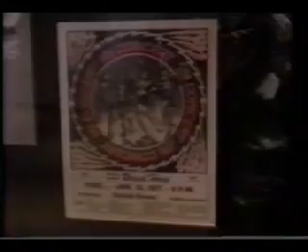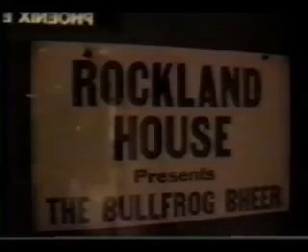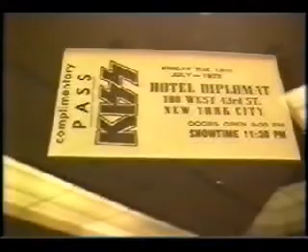KISS FanCon95' Ep78pt7 KASR VIDEO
Larry & Steven being the ultimate Phoenix KISS fans host this special edition and recount thier experiences at the KISS 1995 Convention in Arizona.

Also featuring some convention KISS led sing-a-longs and other "backstage" type footage.

Kasrvnotebook: Although Kiss albums had not proved to be big sellers, the band was quickly gaining a reputation as a top-flight live act. Kiss concerts featured things such as Simmons spitting "blood" (primarily yogurt and food coloring) or "breathing fire" (spitting flammable liquid at a torch); Frehley soloing as his guitar burst into flames (light and smoke bombs placed inside the guitar); Criss's elevating drum riser that emitted sparks; Stanley's Townshend-style guitar smashing; and pyrotechnics throughout the show.

By late 1975, Casablanca was nearly bankrupt and Kiss was in danger of losing their record contract. Both parties desperately needed a commercial breakthrough if they were to survive. That breakthrough came in an unlikely form - a double live album.
Kiss wanted to express the excitement felt at their concerts (which their studio albums had so far failed to do), with their first live album. Released on September 10, 1975, Alive!, achieved quadruple platinum status, and spawned Kiss's first top 40 single, a live version of "Rock And Roll All Nite." It was the first version of "Rock and Roll All Nite" with a guitar solo, and this recording has come to represent the definitive version of the song; supplanting the studio original. In recent years the band admitted that additional audience noise had been added to the album, not to deceive fans, but to add more "excitement and realism" to the show.

The success of Alive! not only brought Kiss the breakthrough they had been seeking, but arguably saved Casablanca, which was close to bankruptcy. Following this success, Kiss partnered with producer Bob Ezrin, who had previously worked with Alice Cooper. The result was Destroyer (released March 15, 1976), Kiss's most musically ambitious studio album to date. Destroyer, with its rather intricate production (utilizing an orchestra, choir, and numerous tape effects), was a departure from the raw sound of the first three studio albums. While the album sold well initially and became the group's second gold album, it quickly dropped down the charts. Only when the ballad "Beth" was released as a single did the album's sales rebound. "Beth" was a #7 hit for the band, and its success revived both the album (which achieved platinum status by the end of 1976) and ticket sales for Kiss.

In October 1976, Kiss appeared on the The Paul Lynde Halloween Special, lip-synching "Detroit Rock City," "Beth," and "King of the Night Time World." For many teenagers, this was their first exposure to Kiss's dramatic appearance. The show was co-produced by Bill Aucoin. In addition to the three performances, Kiss was the subject of a brief comedic "interview" conducted by Paul Lynde himself. This included Lynde noting, when hearing the member's first names, "Oh, I love a good religious group."

ASU Student Radio is celebrating it's 25th year being the Sun Devil's Original Alternative!

"Don't expect a lot from this show." Was the unofficial motto of KASR VIDEO, which made a pleasant surprise when we actually knocked out a great show! The program was a weekly 2 hour public access offshoot of the Arizona State University's original alternative radio station that aired in Phoenix. The music video show featured rarely seen videos and "new" music not in the "main stream." Along with non-conventional interviews it became a decent way to nurse a hangover with the midnight party crowd. These clips are edited as a sort of best of; minus the music videos.